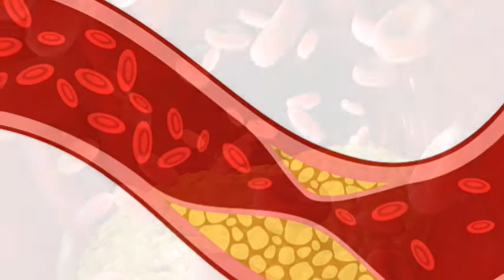कोलेस्ट्रॉल कम करने के लिए पिए यह जूस Juice Recipe to control bad cholesterol in Hindi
Hello friends welcome to Indian Home and Recipes with Neena
If you are new to my channel a big virtual hug to you 😊

कोलेस्ट्रॉल कम करने के लिए कौन सा जूस पीना चाहिए?
बैड कोलेस्ट्रॉल को कैसे कम करें?
कोलेस्ट्रॉल बढ़ने पर क्या खाना चाहिए और क्या नहीं?
50 की उम्र में कोलेस्ट्रॉल कितना होना चाहिए?
कोलेस्ट्रॉल में कौन सा फल खाना चाहिए?
कोलेस्ट्रॉल में कौन कौन सी सब्जी खानी चाहिए?
कोलेस्ट्रॉल कम करने के लिए क्या खाना चाहिए क्या नहीं खाना चाहिए?
कोलेस्ट्रॉल कम करने के लिए पिए यह जूस
कोलेस्ट्रॉल घटाने के लिए रोज पिए यह जूस
गर्म पानी पीने से कोलेस्ट्रॉल कम होता है क्या?

Which juice should I drink to lower cholesterol?
How to reduce bad cholesterol?
What to eat and what not to eat when cholesterol is high?
How Much Cholesterol Should be at the Age of 50?
Which fruit should be eaten high in cholesterol?
Which vegetable should be eaten with high cholesterol?
What to eat and what not to eat to lower cholesterol?
Drink this juice to reduce cholesterol
Drink this juice daily to reduce cholesterol
Does drinking hot water reduce cholesterol?